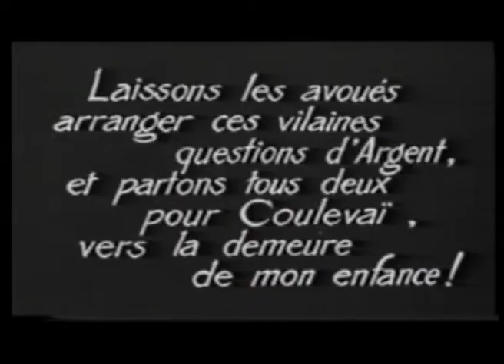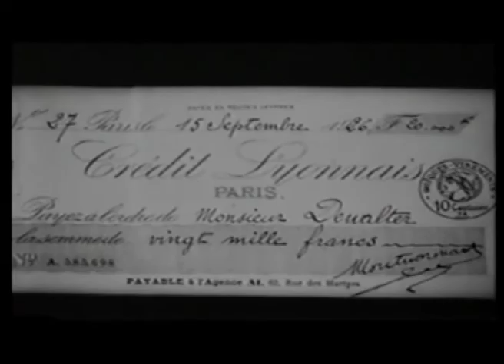Archives Municipales Sanary - Extrait film L'homme à l'Hispano